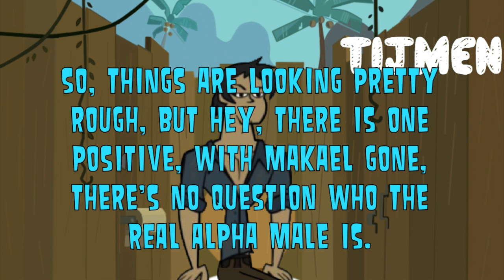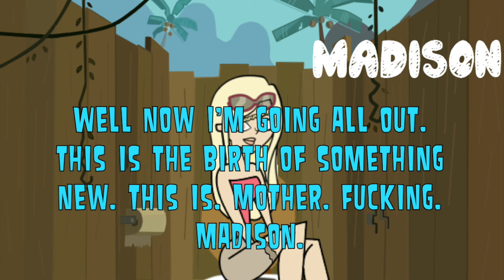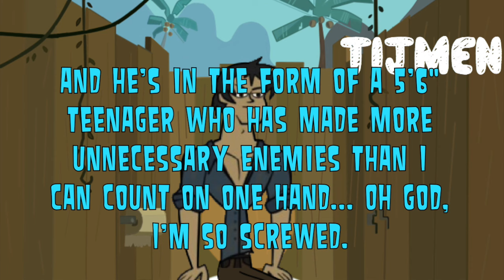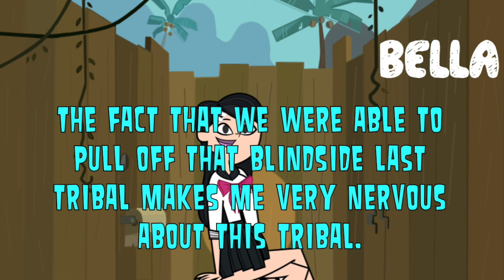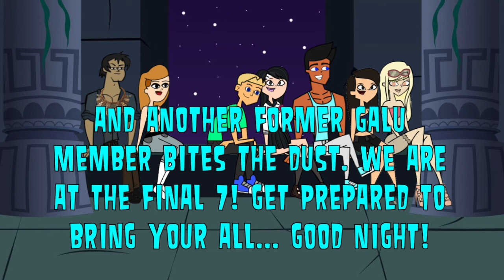"Good Position" Survivor Season 3 Episode 8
We are at the final 8! Who won't make the final 7!!! Find out now!

~FLOP TRIBE~
Bella: danihilton321
Danny: totallydramaticme
Seth: mrtimmahyt
Alissa: alisadik22
DJ: killerdominicx
Madison: live:2kool4yuu
Tessandra: mattc_rocks
Tijmen: tdscott8

ELIMINATION ORDER:
16th: Sunshine: archer2350
15th: Melanie: sameed.akbar2
14th: Cole: totaldramaella
13th: Tegan: ashleyfruit
12th: Joey: degrasssifan
11th: Britney: tdsassynoah
10th: Ursula: xrhirhi.daley
9th: Makael: kells121501